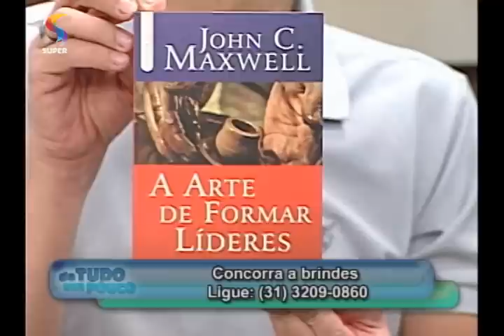DTUP - Vida em Família: a importância de servir às pessoas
A pastora Silmara Santos, a psicopedagoga Vanessa Rezende e o líder de uma das equipes do corpo diaconal da Igreja Batista da Lagoinha Theodomar Santos falam sobre a importância de servir às pessoas.

Exibição: 29/12/2014